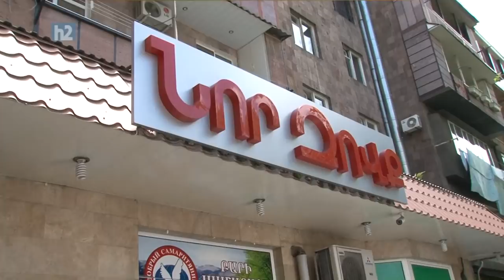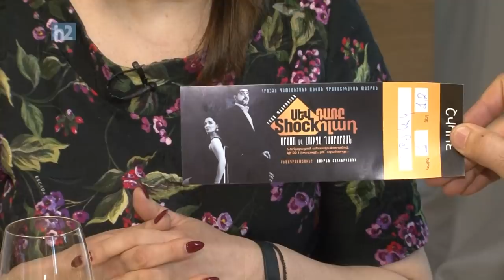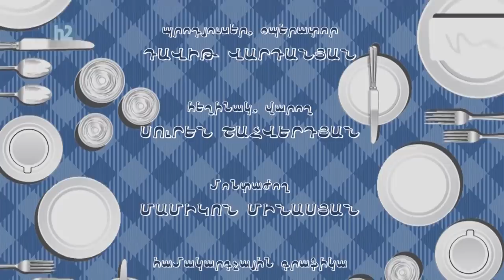Khachanush Hakobyan, Хачануш Акопян, Խաչանուշ Հակոբյան